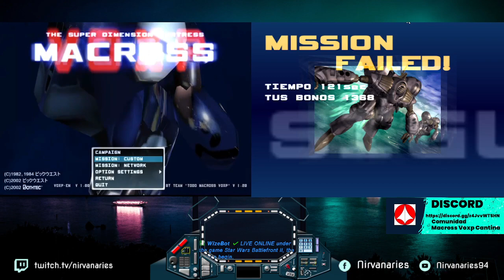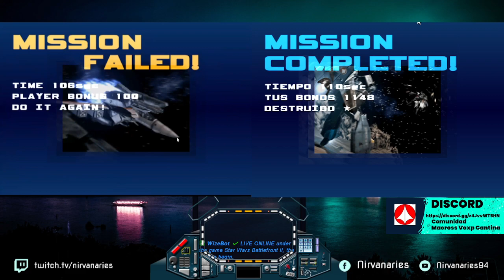Viernes de Macross VOXP 10-03-2023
Piloto: Scott - Insignia
Piloto: RedSkull - Insignia

comunidad de pilotos Macross
Únete a Macross VoXP Cantina
RRSS: